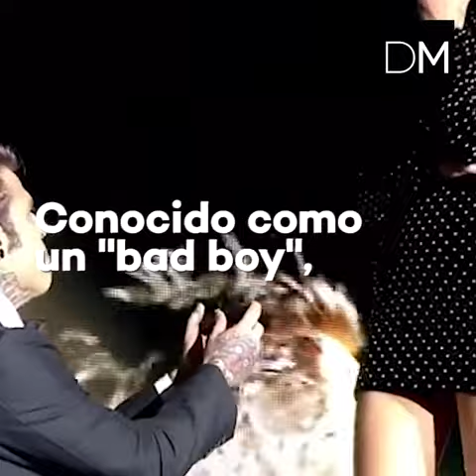CHIARA FERRAGNI SE CASA: ¿Quién es el novio?